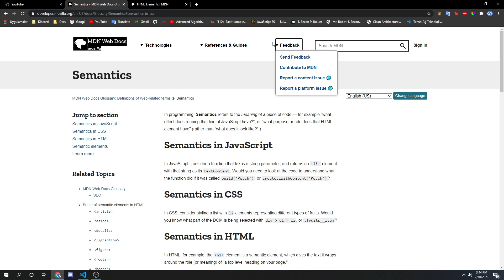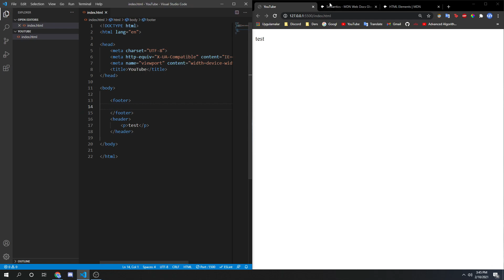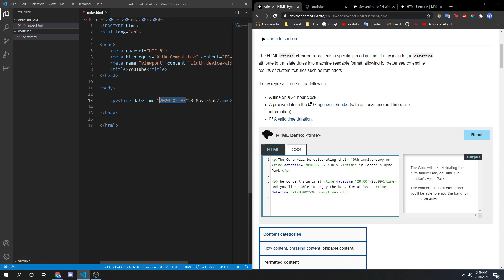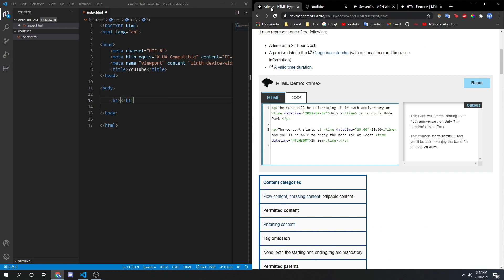Sıfırdan Web Geliştirme | Semantic Elements ve SEO #8 (2021)